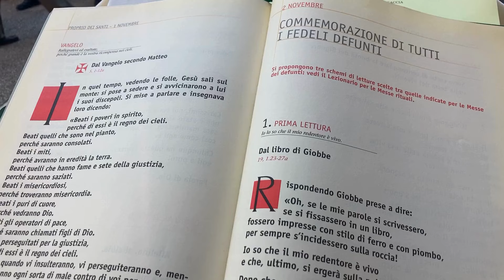Celebrazione della memoria dei defunti al cimitero di Sterpeto, Grosseto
2 novembre 2024

Nella memoria dei fedeli defunti, il vescovo Giovanni si è recato al cimitero comunale di Sterpeto, dove ha presieduto la Messa all'aperto, in suffragio di tutti coloro che riposano in questo luogo e di tutti i caduti.
Al termine della celebrazione, processionalmente il Vescovo, con le autorità civili e militari e le associazioni combattentistiche e d'arme, ha raggiunto il monumento ai caduti per una preghiera e per deporre una corona di alloro in loro memoria.
Rientrando verso la cappella del cimitero, il Vescovo coi sacerdoti concelebranti e i seminaristi, ha sostato alcuni minuti dinanzi alla tomba del suo predecessore, il vescovo Adelmo Tacconi, per benedire il loculo e innalzare una preghiera per lui